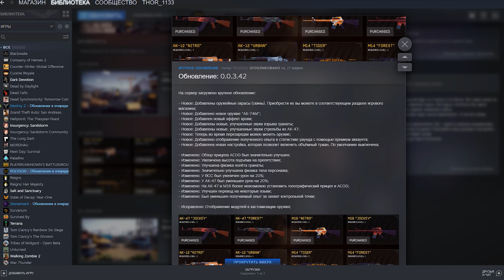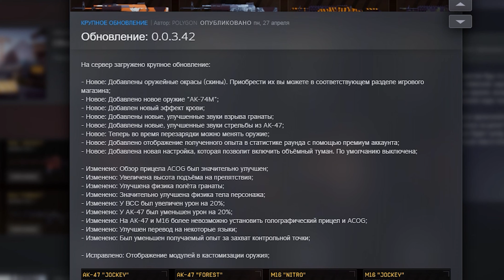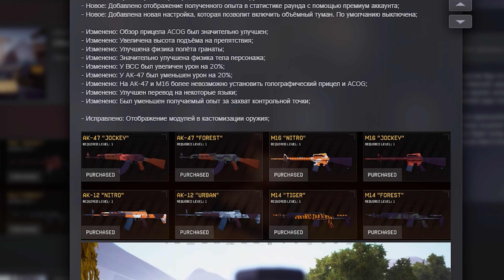POLYGON ОБНОВЛЕНИЕ 0.0.3.42! Скины, новый ACOG, АК-74 в Полигон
Ура! Вышло новое обновление которое привносит много полезностей в игру. Новый АКОГ, скины, новый калаш АК-74 и много исправлений которые были так необходимы.

💎 POLYGON - новый шутер 2020 года, от первого лица для слабых ПК, похожий чем-то на Battlefield 3 и 4. Сейчас игра находиться на стадии бета тестирования. Много чего еще не реализовано, много сырого контента. Но сейчас играть очень интересно и самое главное просто. Если хотите начать играть в полигон, она есть в стиме бесплатно.
👀 В этом видео показываю самую последнюю из доступных
обновлений. Изменили обзор в прицеле АКОГ, добавили море скинов для пушек и исправили наконец-то много багов и вылечили сервера! 🔥